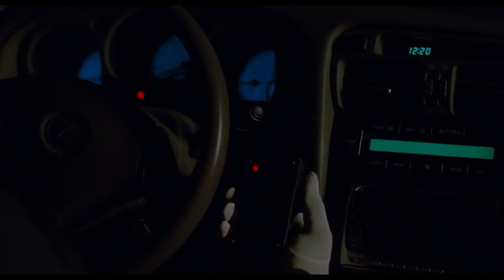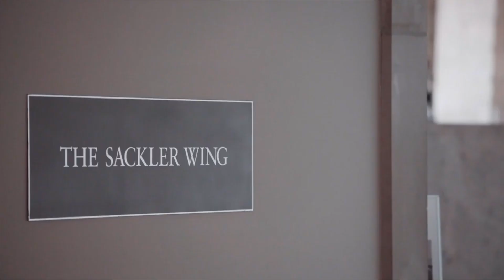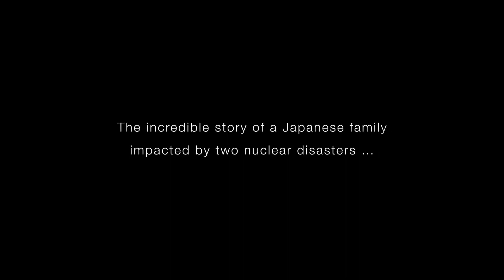Programme du Ciné-Bourse de Saint-Junien du 19 avril au 2 mai